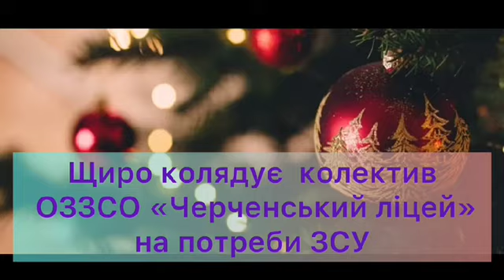Колядували задля перемоги | Волинські Новини